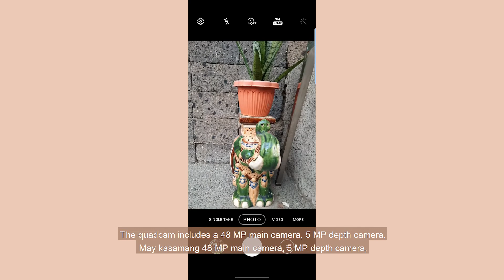Samsung Galaxy A51 Aesthetic Unboxing 📦 | Short Review (ENG/TAG)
Hello~

Welcome to my first upload (on this channel)! This video was long overdue since I got my Samsung Galaxy A51 as well as filmed this around October last year. I only had the time to edit it right now because I was so busy with acads. Now that it's our break, I finally have the time to do the things that I actually want.

00:00 - 03:24 Unboxing
03:25 - 04:10 (very) Short Review
04:11 - 04:35 End Screen

🍂Music
 ▪️ (로꼬) LOCO & (유주) YUJU - 우연히 봄 (Spring Is Gone By Chance) (Girl Who Sees Smell OST) (Music Box) by Damdam Music Box
 ▪️ GFRIEND (여자친구) - MAGO – Music Box Cover by CocoWater

🍂Equipment
 ▪️ Fujifilm X-A5

Samsung Galaxy A51 2021 Aesthetic Unboxing 📦 | (very) Short Review
Aesthetic unboxing
Blue Samsung Galaxy A51